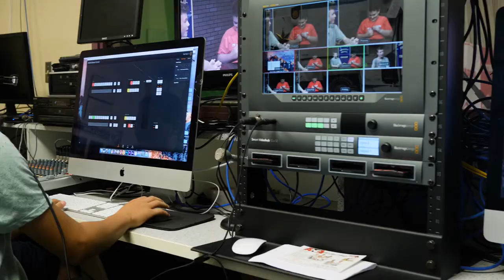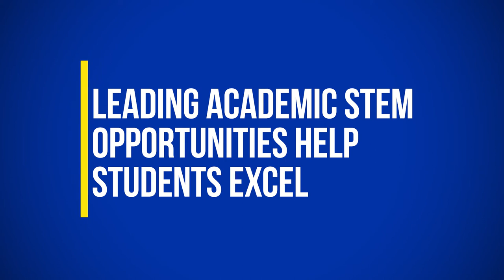Greenfield Central Schools